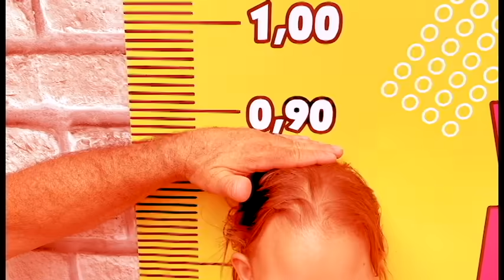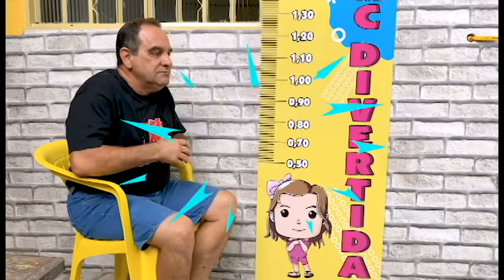Maria Clara quer ser ALTA e BRINCAR no AVIÃO (Wants to be a taller) - Familia MC Divertida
Maria Clara MC Divertida quer ser ALTA e BRINCAR no AVIÃO (Wants to be a taller) - Familia MC Divertida

👉 Observações IMPORTANTES
✔️ Este vídeo possui Legendas em Alemão, Inglês e Português (Brasil).